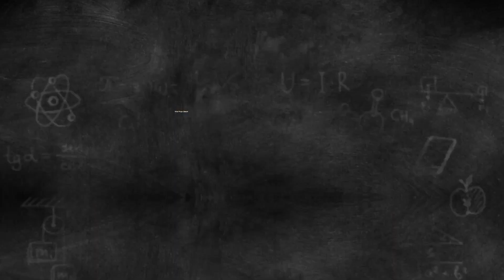PELAUT LAMA NGANGGUR /BAGAIMANA CARA DAPAT KERJA LAGI#pelaut fypシ fypyoutube fypシ゚fypシ゚viral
Pelaut yang sudah ngganggur lama kadang sulut untuk join lagi karena CV bagaimana nanti ?